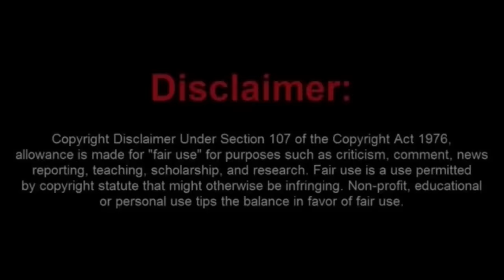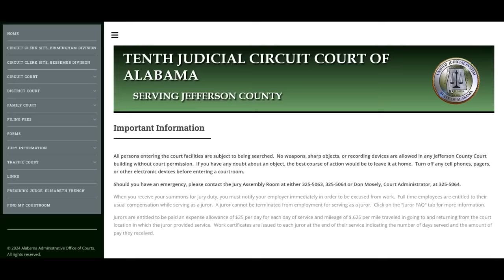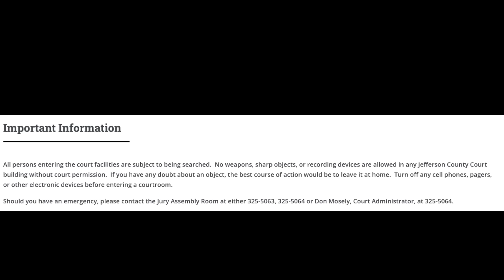McRusy and Wife gets Chased Out Of a Bermingham AL Courthouse and Want to File an LOL Suit